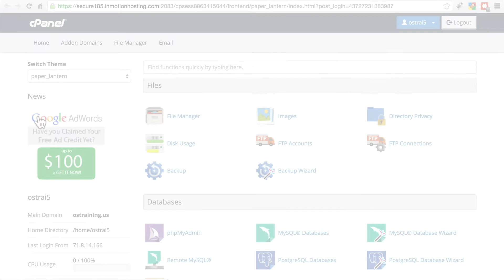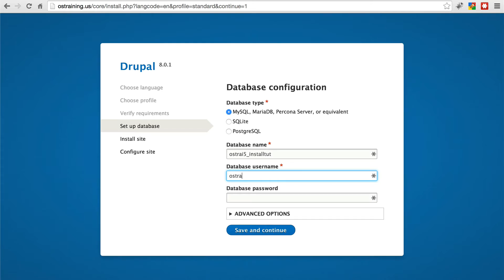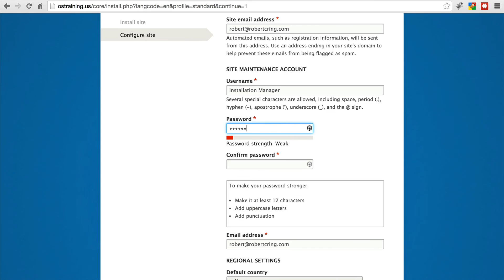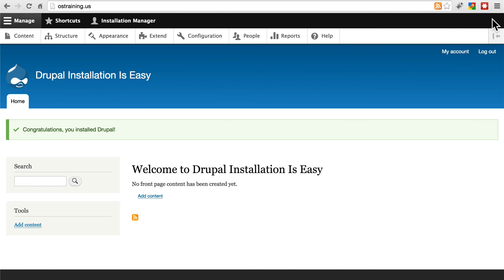Tutorial Installing Drupal 8, Lesson 4: Installing Drupal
Now that our Drupal 8 files have been uploaded and our database has been created, we can now complete the installation of our Drupal 8 site.

As a proud Drupal Organization Member and sponsor, InMotion Hosting has been a CNET Certified Hosting company for the past 10 years straight and running. Our Drupal Hosting comes with Free Automated Backups, 1 Click Drupal Installations, suPHP for superior security, 24/7 US based support, and a dedicated Drupal Support center.